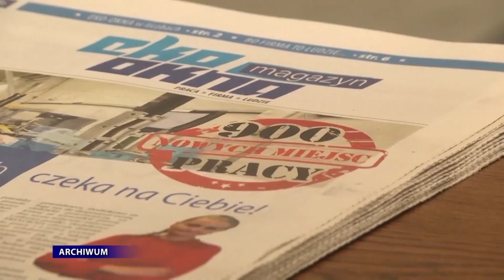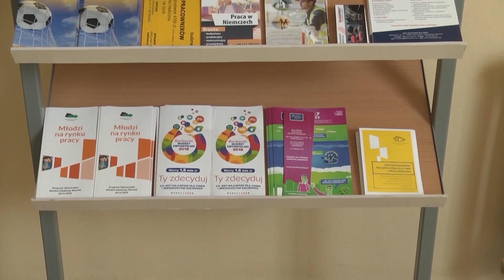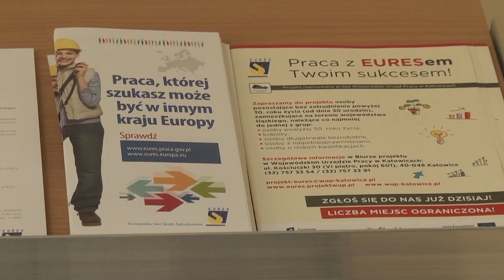Czym kuszą Czesi?